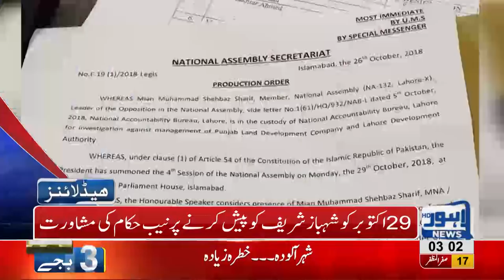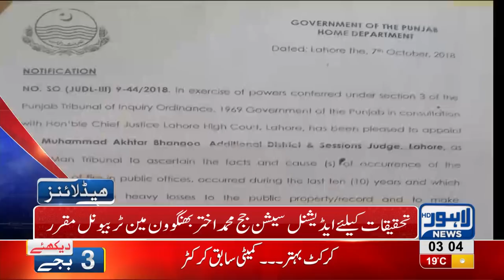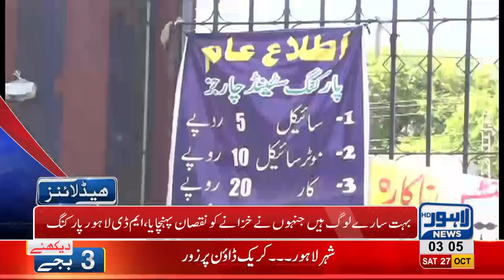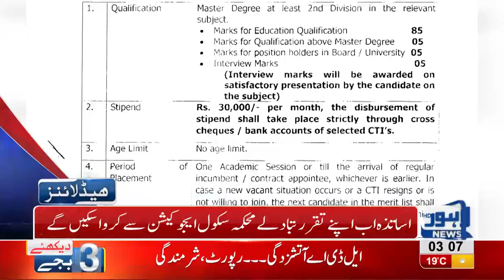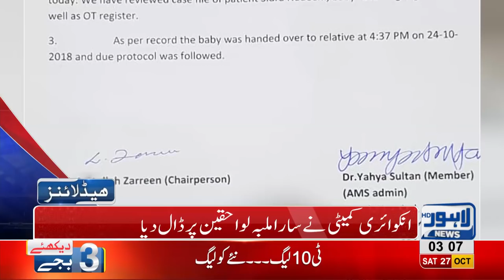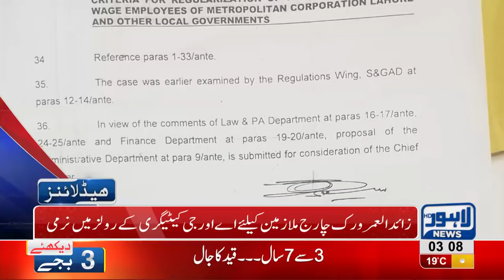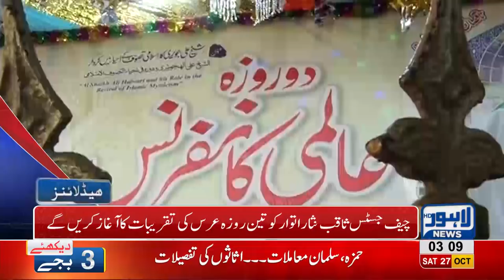03 AM Headlines Lahore News HD – 27 October 2018